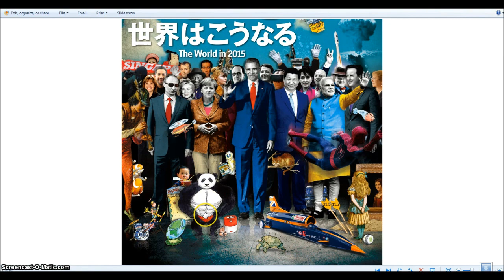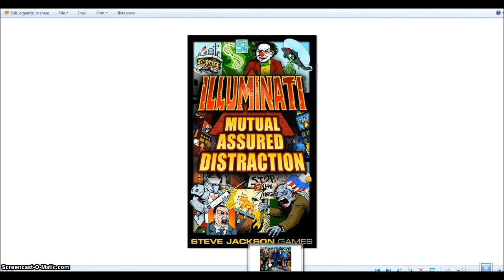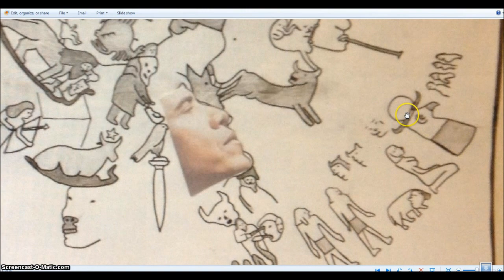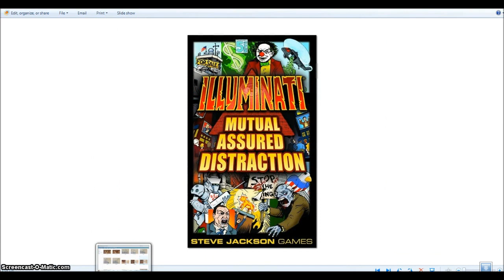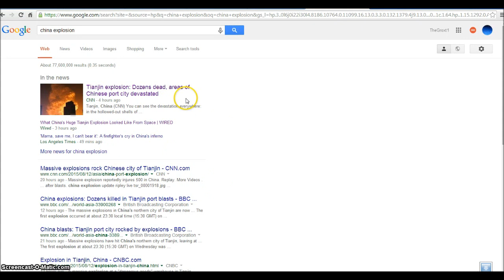China Explosion Sign of WW3 Coming. Illuminati Freemason Symbolism.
An investigative look into the devastating explosion in china. Showing the Little Horn Antichrist of the Bible Coming.
◄ Revelation 13 ►
1And I stood upon the sand of the sea, and saw a beast rise up out of the sea, having seven heads and ten horns, and upon his horns ten crowns, and upon his heads the name of blasphemy. 2And the beast which I saw was like unto a leopard, and his feet were as the feet of a bear, and his mouth as the mouth of a lion: and the dragon gave him his power, and his seat, and great authority. 3And I saw one of his heads as it were wounded to death; and his deadly wound was healed: and all the world wondered after the beast. 4And they worshipped the dragon which gave power unto the beast: and they worshipped the beast, saying, Who is like unto the beast? who is able to make war with him? 5And there was given unto him a mouth speaking great things and blasphemies; and power was given unto him to continue forty and two months. 6And he opened his mouth in blasphemy against God, to blaspheme his name, and his tabernacle, and them that dwell in heaven.

7And it was given unto him to make war with the saints, and to overcome them: and power was given him over all kindreds, and tongues, and nations. 8And all that dwell upon the earth shall worship him, whose names are not written in the book of life of the Lamb slain from the foundation of the world. 9If any man have an ear, let him hear. 10He that leadeth into captivity shall go into captivity: he that killeth with the sword must be killed with the sword. Here is the patience and the faith of the saints.

11And I beheld another beast coming up out of the earth; and he had two horns like a lamb, and he spake as a dragon. 12And he exerciseth all the power of the first beast before him, and causeth the earth and them which dwell therein to worship the first beast, whose deadly wound was healed. 13And he doeth great wonders, so that he maketh fire come down from heaven on the earth in the sight of men, 14And deceiveth them that dwell on the earth by the means of those miracles which he had power to do in the sight of the beast; saying to them that dwell on the earth, that they should make an image to the beast, which had the wound by a sword, and did live. 15And he had power to give life unto the image of the beast, that the image of the beast should both speak, and cause that as many as would not worship the image of the beast should be killed.

16And he causeth all, both small and great, rich and poor, free and bond, to receive a mark in their right hand, or in their foreheads: 17And that no man might buy or sell, save he that had the mark, or the name of the beast, or the number of his name. 18Here is wisdom. Let him that hath understanding count the number of the beast: for it is the number of a man; and his number is Six hundred threescore and six.

Hallelujah.